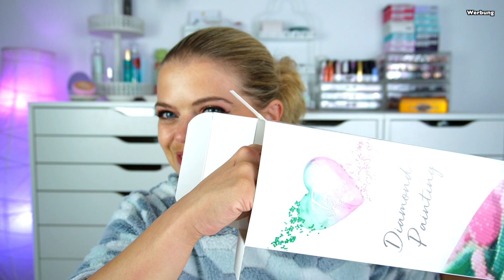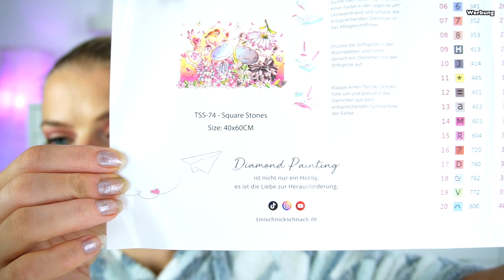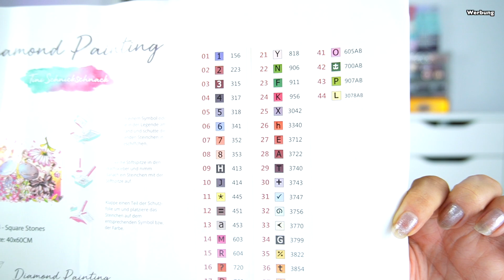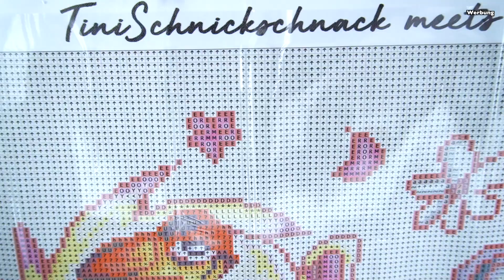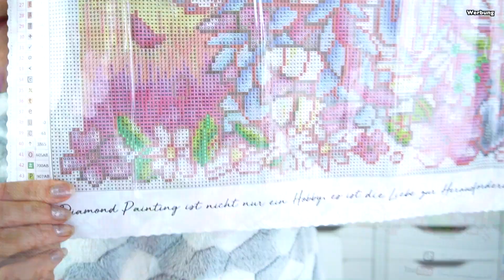ASSEL FRIENDS UNBOXING | TINISCHNICKSCHNACK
Hallo Hübschies, heute zeige ich euch ein mega schönes Bild das es jetzt bei Tini Schnick Schnack neu im Shop gibt. Viel Spaß beim Zuschauen. 💞

⬇️ Hier könnt ihr SPAREN⬇️
💖Cashbackseite:

📦Pakete senden an:
dhl Packstation:
Cindy Gall
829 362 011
Packstation 114
Dammmühlstr. 111
76829 Landau in der Pfalz